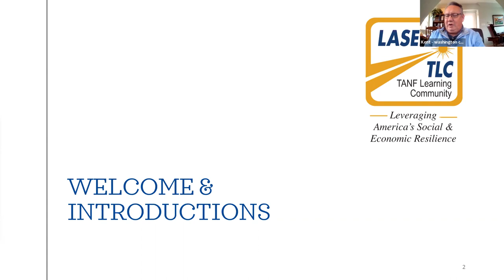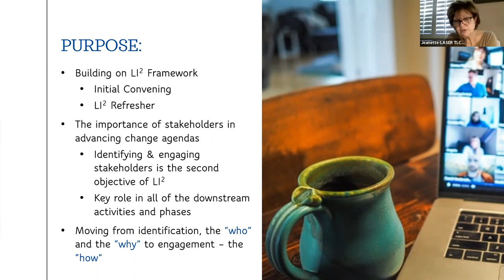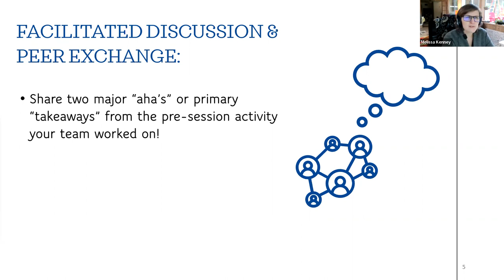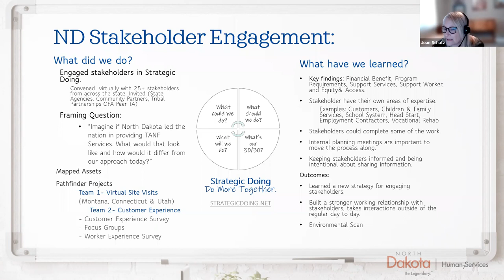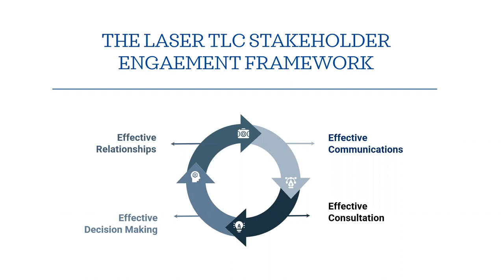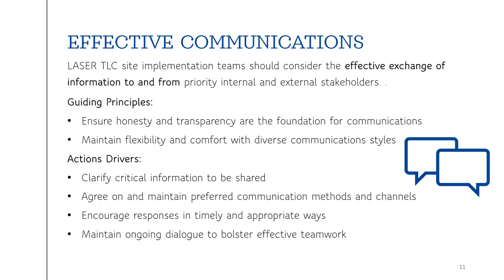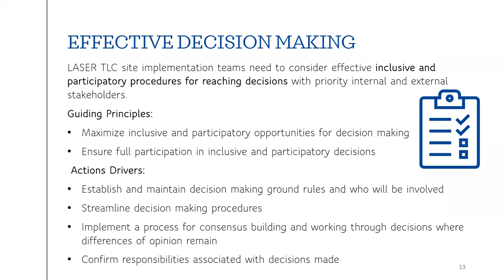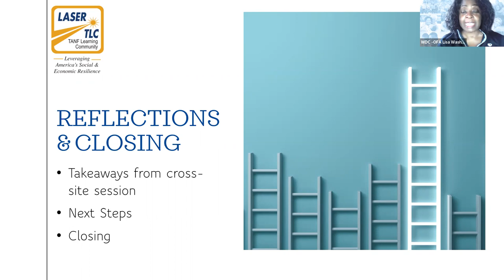Leveraging America’s Social and Economic Resiliency TANF Learning Community TA Session on 12/7/2021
The Office of Family Assistance sponsored a TA Event for the five TANF Programs participating in the “Leveraging America’s Social and Economic Resilience TANF Learning Community” (LASER TLC) on December 7, 2021. The TA Event built on the stakeholder identification work carried out by the five sites and their subsequent efforts to prioritize their internal and external stakeholders considering how much “influence” each priority stakeholder will have over each site’s LASER TLC initiative and how much “impact” their initiative will have on each priority stakeholder. Staff from the participating site of North Dakota briefly described their experiences with stakeholder engagement. BLH Technologies, Inc, the contractor for the LASER TLC, presented their evidence and practice informed Stakeholder Engagement Framework which urged participating TANF Programs to focus on: (1) Effective Relationships; (2) Effective Communications; (3) Effective Consultation; (4) Effective Decision Making.